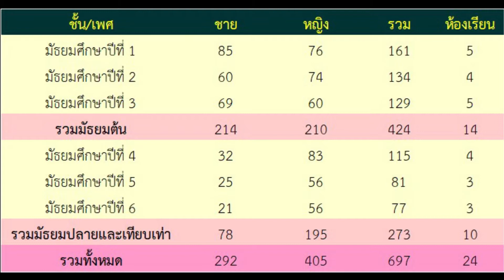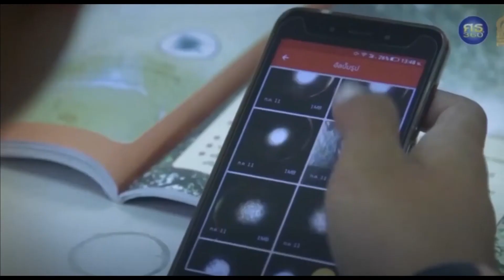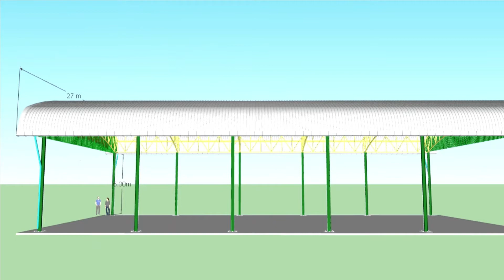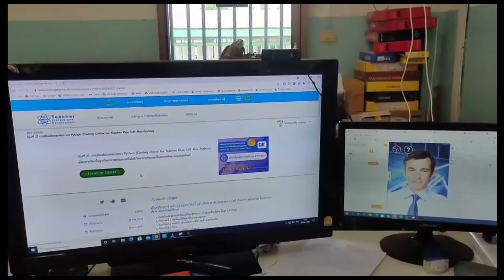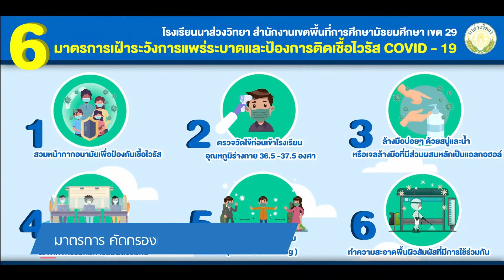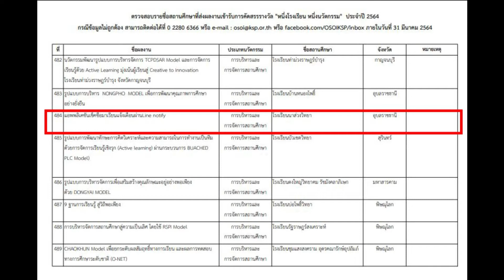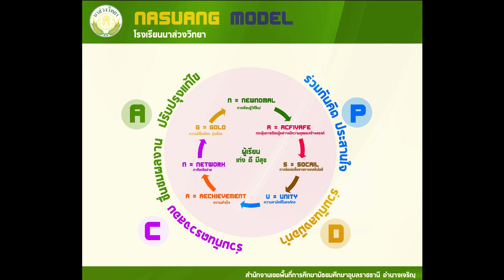รายงานผลการปฏิบัติงานรอบครึ่งปี ครั้งที่ 1/64 ผอ.เอกสิทธิ์ ส่องแสง โรงเรียนนาส่วงวิทยา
รายงานผลการปฏิบัติงานรอบครึ่งปี,โรงเรียนนาส่วงวิทยา